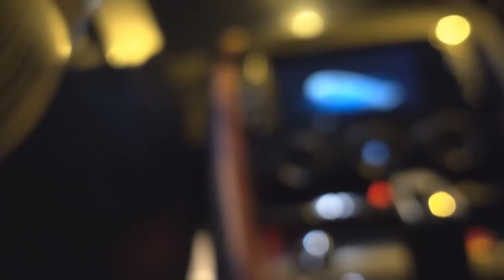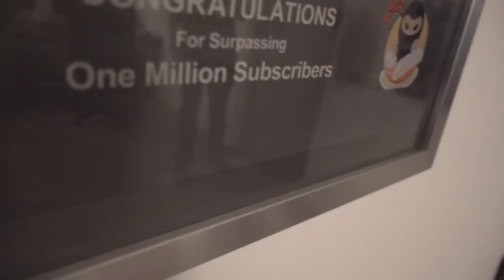VISITING SPARKLES /w Mojo #1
Title: Summer Was Fun - Run To You (feat. Meron Ryan)

Title: Unlike Pluto - Searching for You (feat. Karra & Eric Zayne)